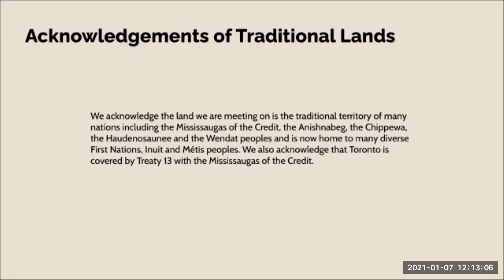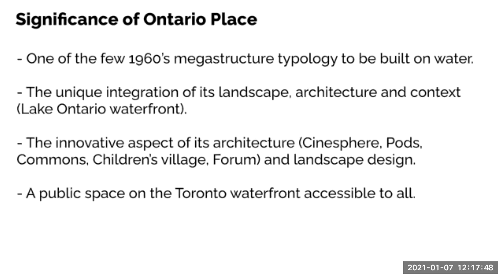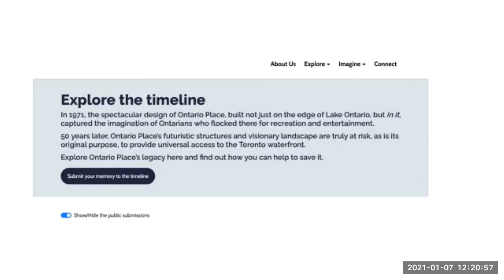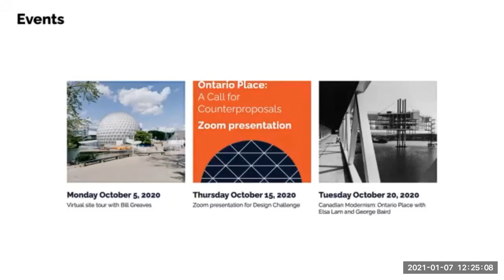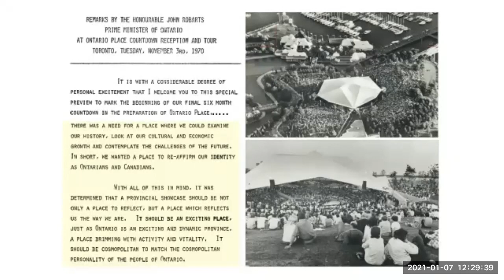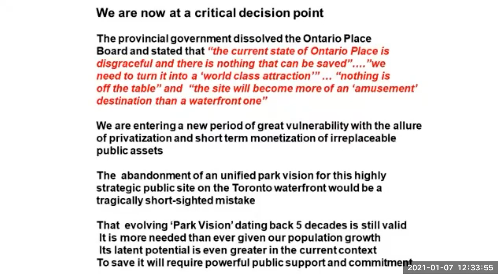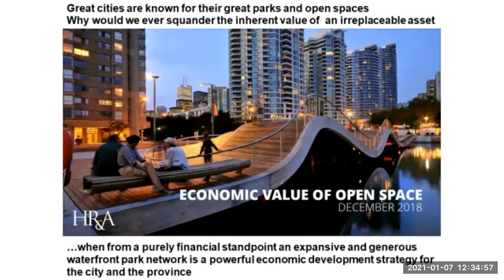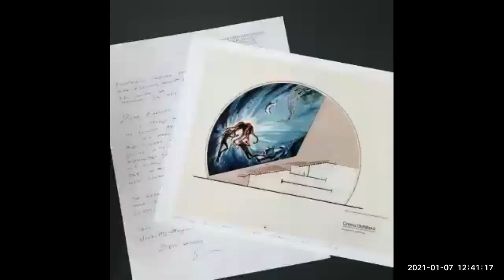Ontario Place: Towards an Inclusive Preservation Dialogue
This On My Watch event explores how architects, urban planners, and community organizations in Toronto, Canada are coming together to reimagine Ontario Place as a public space fostering urban revitalization and community gathering.

We were thrilled to hear from our speakers: Aziza Chaouni, architect and professor at the University of Toronto; Ken Greenberg, urban designer and member of the group “Ontario Place for All;" and Charles Stankievech, Canadian artist, Director of Visual Studies and Associate Professor of the Daniels Faculty of Architecture. Moderated by WMF Program Manager Javier Ors Ausín.